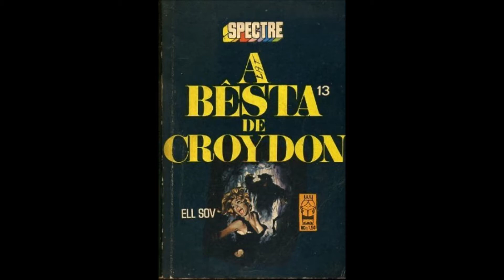A Besta de Croydon - Final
Tudo está bem quando acaba bem...